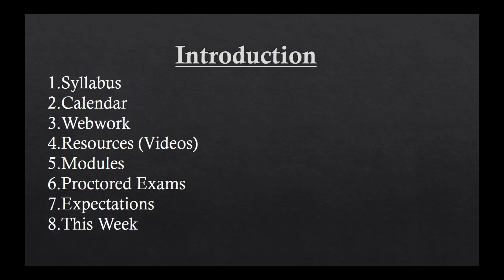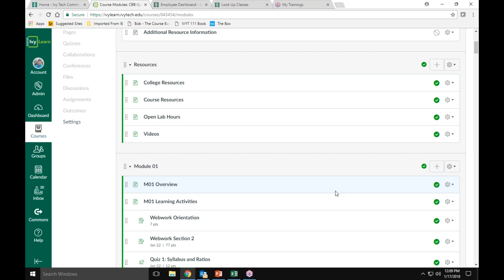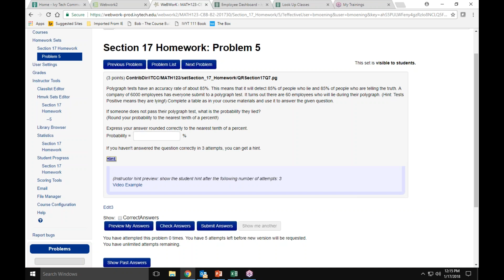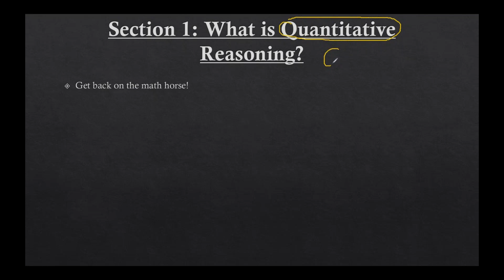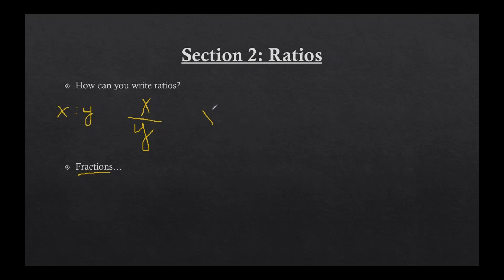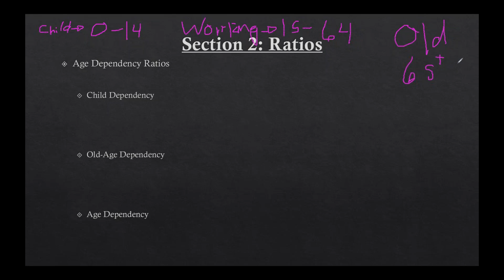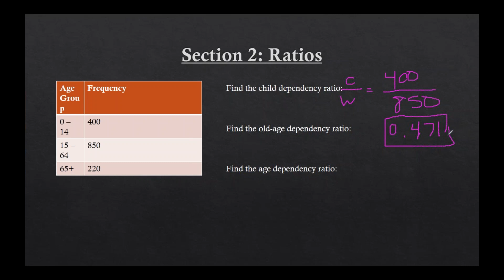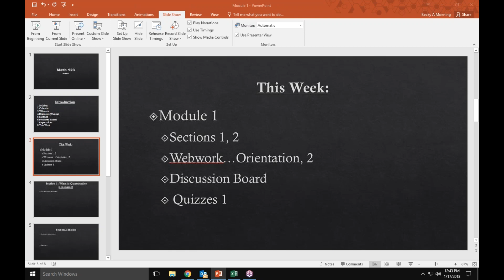1.17.18 Math 123 Moening (Sections 1 and 2)